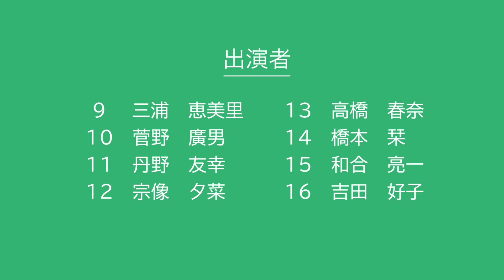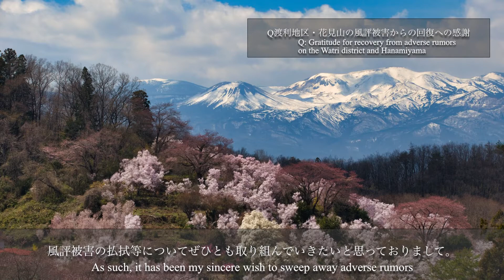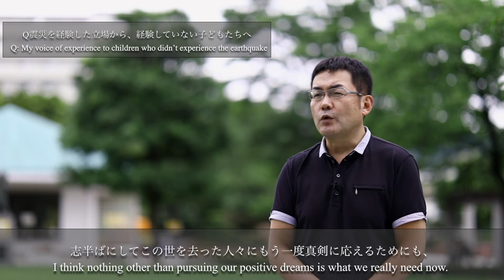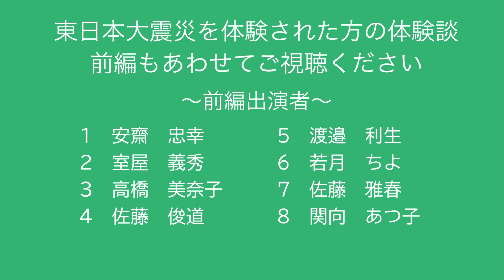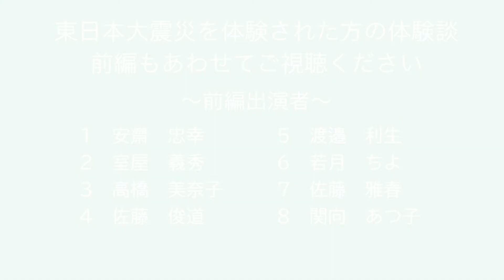「震災復興パネル展」 東日本大震災を体験された方の体験談 ～後編～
今年は東日本大震災・原発事故から１０年目です。被災県の県都として、これまで国内外からいただいた支援に対する感謝・復興の軌跡・新たなまちづくりの方向性などを発信し、記憶と教訓を次世代に継承するため「震災復興パネル展」を開催しています。会場の様子をご覧ください。